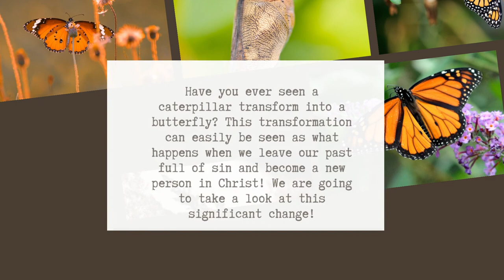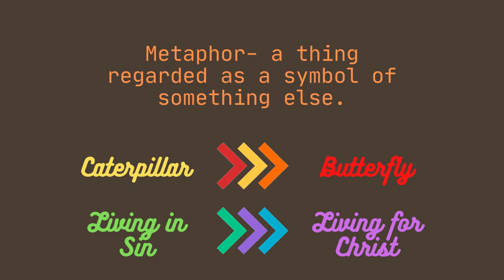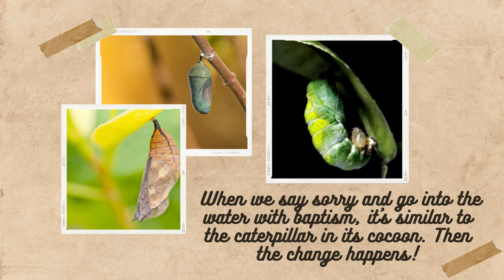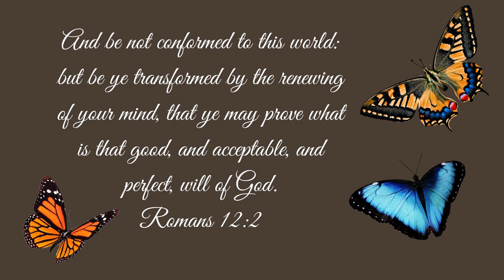The Transformation of the Butterfly-L1 of the Renewing Bible Study-God's Imminent Family Teaching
Get your FREE Renewing Family Bible Study from GIFT. There are studies for all ages starting at 4! Rally your kids and start renewing your mind in the Word of God!

🥳🙌GIFT empowers parents to read the Word easily with their kids.